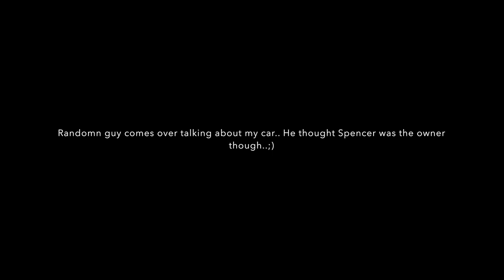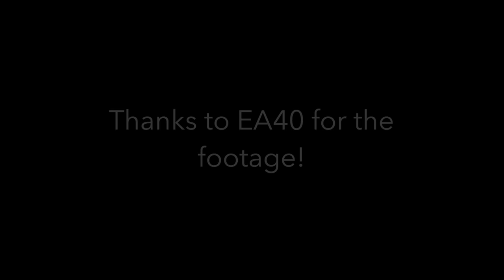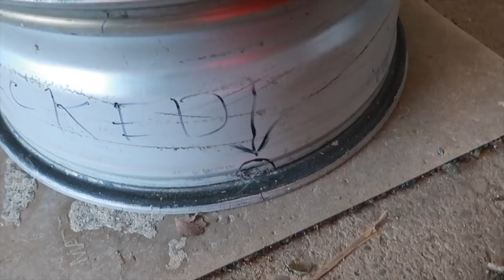Had my Mercedes in the shop TWICE in one day... (For GOOD reasons)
We had to take the rear bumper OFF on my Mercedes AMG C63s for this new/old modification that is getting (re)installed! AND we also had to get my wheels fixed.. again..